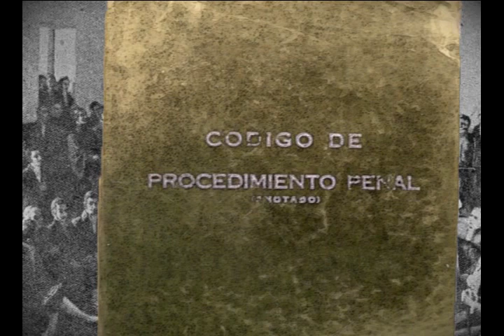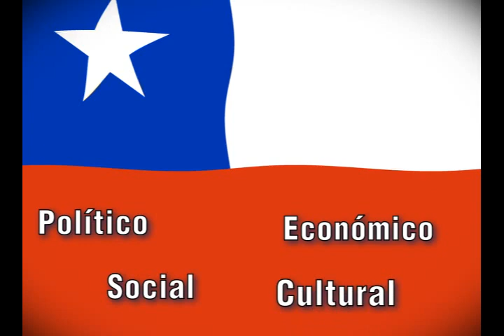Historia del Poder Judicial parte 2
En este video se muestra la segunda parte del recorrido por la Historia del Poder Judicial.